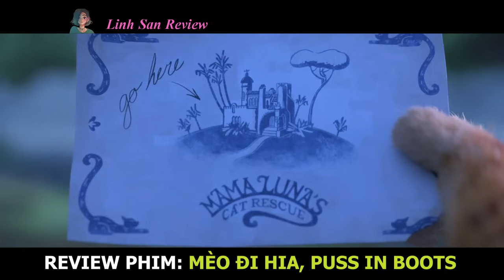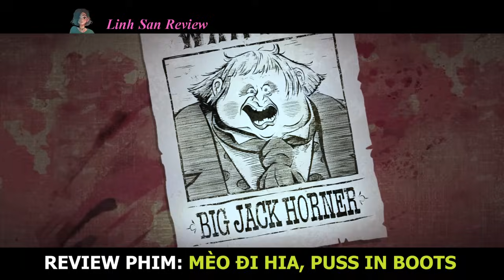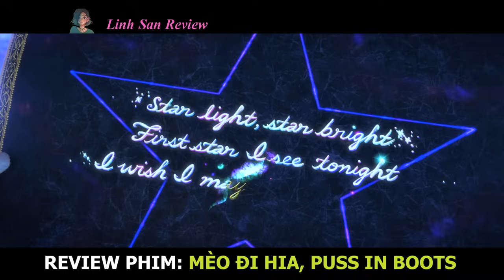Chú Mèo Máu Liều Gặp Ai Cũng Đòi Solo Yasuo 1vs1 | Review Phim: Mèo Đi Hia, Puss In Boots (Full)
Hôm nay mình nói về phim: Mèo Đi Hia, Puss In Boots